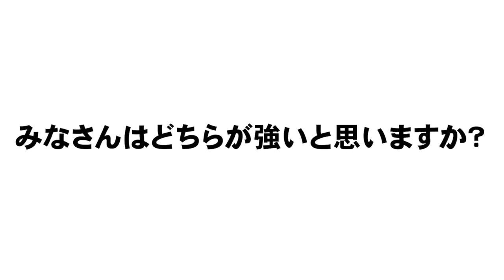【オーダーを組んでみたら意外なことが判明!!】歴代のPL学園と大阪桐蔭のメンバーでベストナインを組んでみました！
【都道府県別の選手の動画】